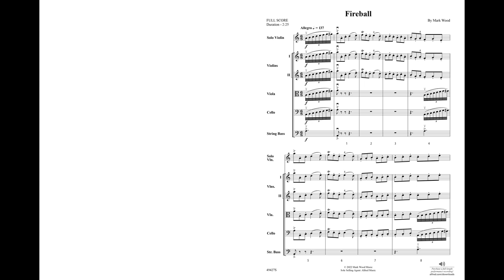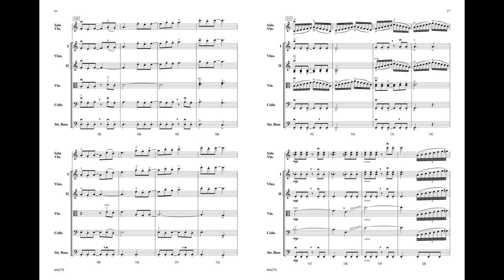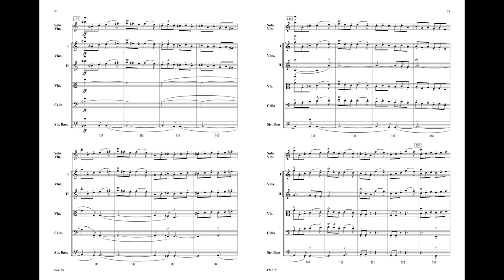Fireball, by Mark Wood– Score & Sound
Fireball
By Mark Wood
Item: 00-49427
Series: Mark Wood Series
Grade: 3.5
Fireball was originally composed for the television broadcast of the bike race, Tour de France, for CBS Sports. The footage that inspired me featured dozens of bike racers at top speed racing down a mountain road. The stress and competition forces the riders into extremely dangerous situations reflected in the music. Thank you to Lynne Latham for the great ending idea.